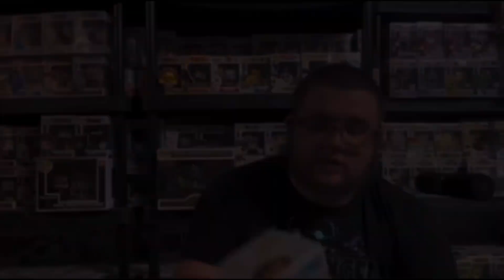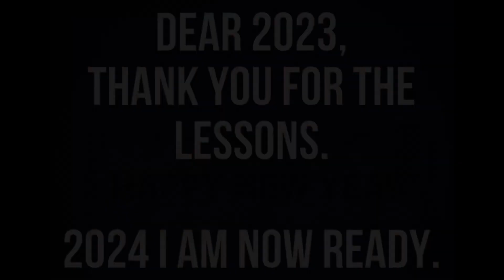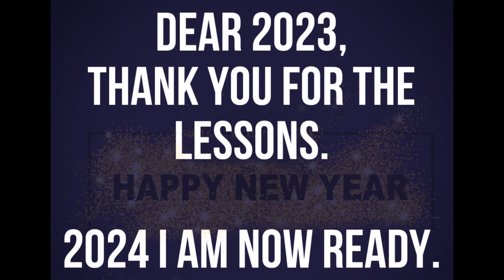The Black Phone | Funko Pop Hunting! (Last Hunt Of 2023!)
Dear 2023, Thank You For The Lessons.

2024, I Am Now Ready.